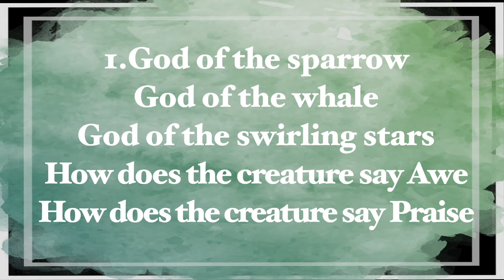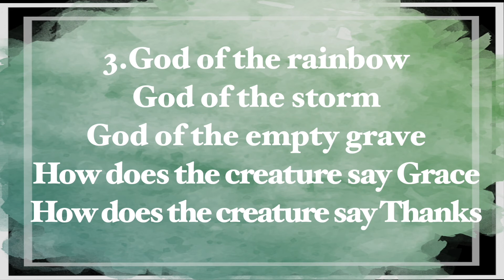God of the Sparrow God of the Whale (UMC Hymnal #122)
[UMC Hymnal #122] God of the Sparrow God of the Whale
WORDS: Jaroslav J. Vajda

[Lyrics]
1. God of the sparrow
God of the whale
God of the swirling stars
How does the creature say Awe
How does the creature say Praise

2. God of the earthquake
God of the storm
God of the trumpet blast
How does the creature cry Woe
How does the creature cry Save

3. God of the rainbow
God of the cross
God of the empty grave
How does the creature say Grace
How does the creature say Thanks

4. God of the hungry
God of the sick
God of the prodigal
How does the creature say Care
How does the creature say Life

5. God of the neighbor
God of the foe
God of the pruning hook
How does the creature say Love
How does the creature say Peace

6. God of the ages
God near at hand
God of the loving heart
How do your children say Joy
How do your children say Home